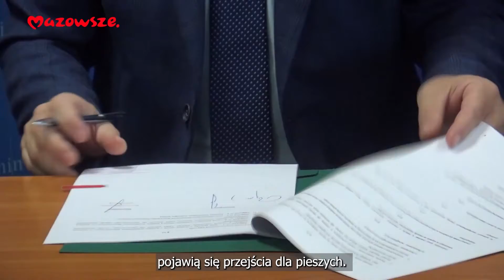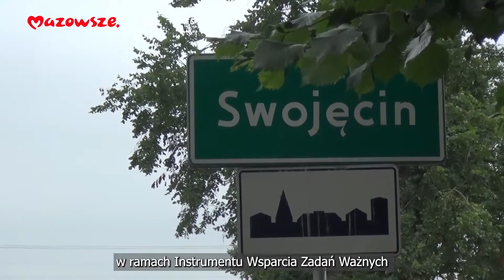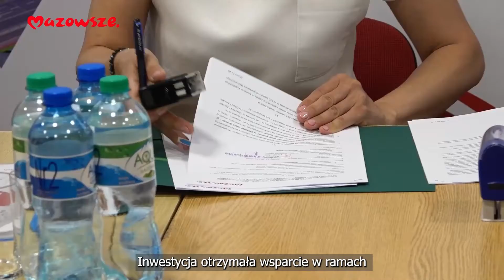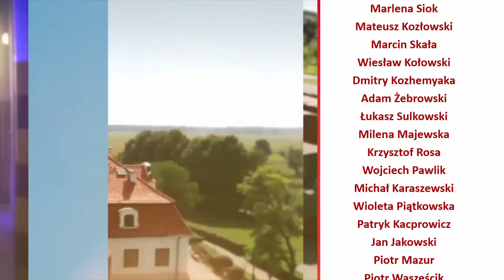Mazowsze Wiadomości z Regionu odc 191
W tym wydaniu programu informacyjnego "Mazowsze. Wiadomości z regionu" mówimy, m.in. o ultranowoczesnym robocie operującym w szpitalu wojewódzkim w Siedlcach, budowie Centrum Administracyjnego w Ciechanowie, przebudowie drogi i nowym moście w powiecie żuromińskim ze wsparciem województwa, a także inwestycjach z pomocą Mazowsza w gminie Drobin.